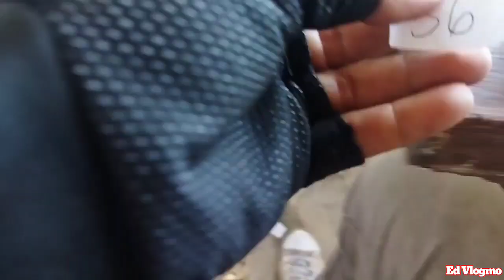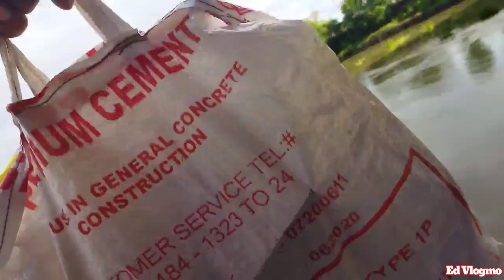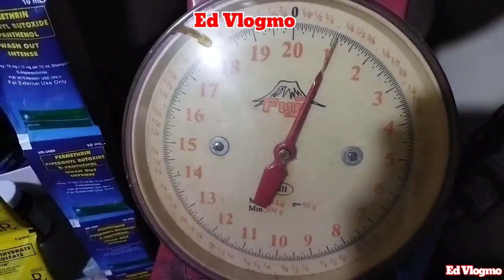Fishing Tournament,Matagumpay na Dinaraos sa Buting Pasig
Fishing activity sa Pasig River| TOURNAMENT|
in Collaboration with Bulabog Anglers Club
Catching Tilapia and Cook
Edgar of Ed Vlogmo participating of full of existing and full and Win of Enjoyment with Friends